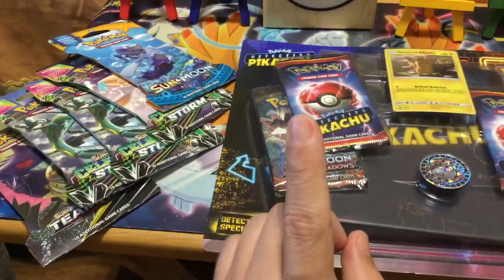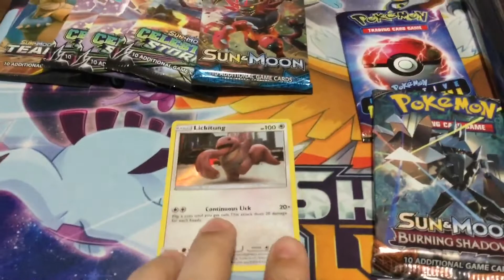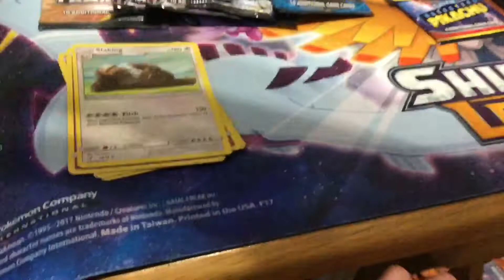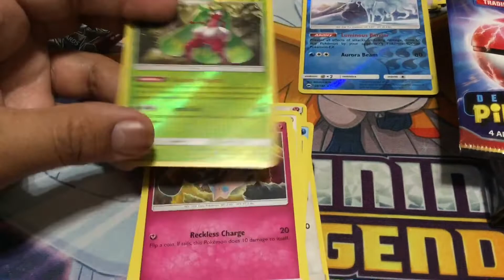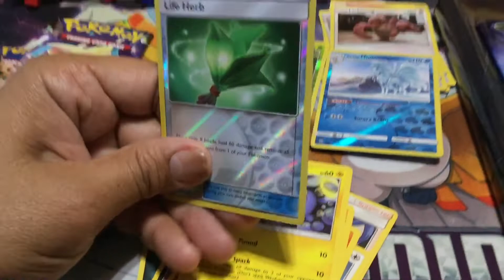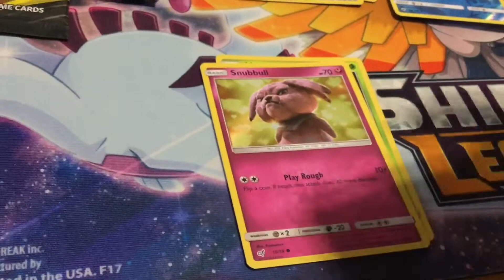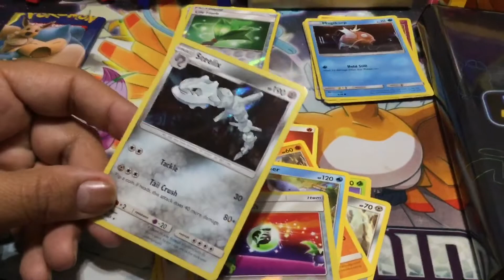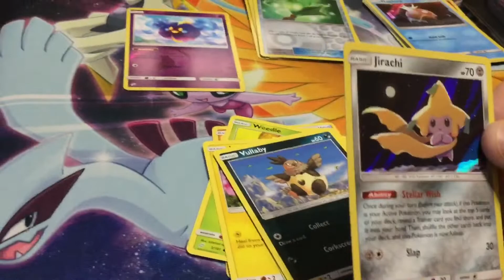Detective Pikachu Special Case File + 5 Booster Packs Opening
Welcomew Everyone to my  Video Hope you Enjoy my Videos and Subscribe to my Channel will be Posting a Lot, so my Channel is about Unboxings and other things, hope you guys Enjoy my Channel and Give me Feedback and ideas Subscribe for More Great Content Thanks Mi Gente.